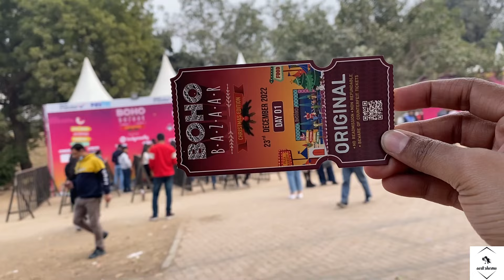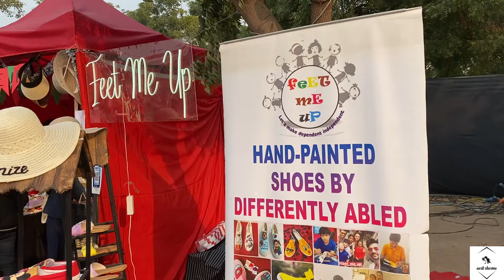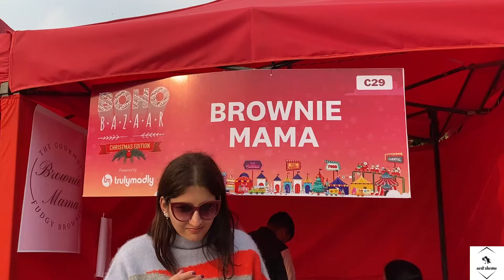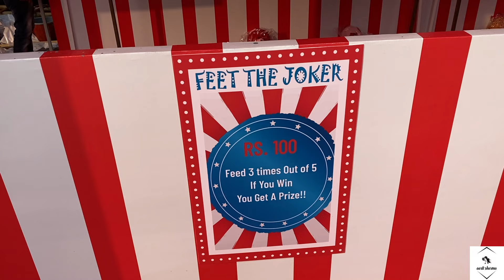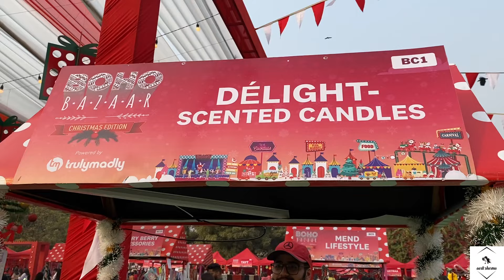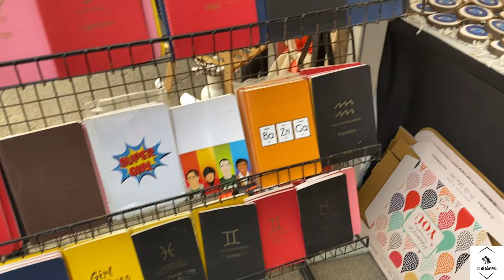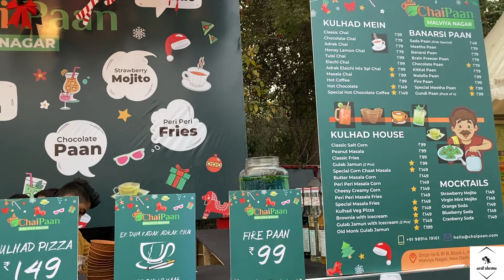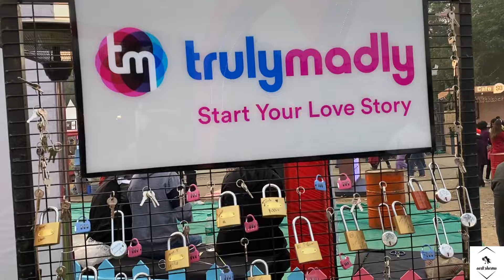Boho Bazaar Delhi 2022 | Christmas Edition Epic flea market New Delhi 2022 | Full tour with Details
Boho: Literal Meaning ::: a person who is interested in artistic and unusual things, for example art, music, or literature, and lives in an informal way that ignores the usually accepted ways of behaving.

Boho Bazaar - The Epic Flea Market is coming back to JLN Stadium for its much awaited 4th edition of Winter Wonderland! At this mega shopping carnival, you'll find everything from apparel to stationery, accessories to home decor, footwear to quirky merchandise, food products to gifting items and much more from over 150 curated pop-ups from all
across India.
Expect massive discounts and clearance sales across all categories, an exclusive food and drinks zone with Delhi's favourite restaurants, activities to keep you entertained, workshops for those who want to hone their skills, a kids zone and tons more! To keep the free-spirited vibe going, well also have music stage with 15+ homegrown bands performing your favourite tunes through the festival.

Venue : Gate No. 2, Jawaharlal Nehru Stadium, Pragati Vihar,
Timings : 12PM to 10PM
Nearest Metro Station : JLN Stadium Metro Station
Offline Ticket Rs.499
Festival Date 23rd -25th December

Topics Covered :

boho bazaar delhi 2022
boho bazaar
boho bazaar delhi
boho bazaar 2022
boho bazaar delhi 2022 tickets price
boho bazaar flea market
boho bazaar vlog
boho bazaar jln
boho bazaar 2022 tickets
JLN stadium
Boho bazaar dates
Boho bazaar 2022 timings
Flea market meaning
Boho bazaar tickets price
Boho Festival
boho festival kis date tak rahega
Christmas 2022
Christmas celebration In delhi